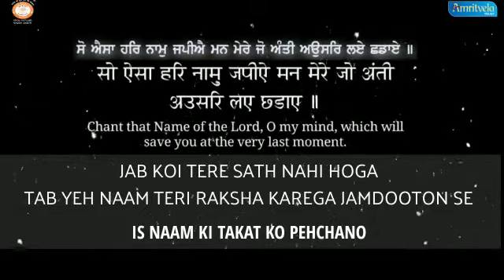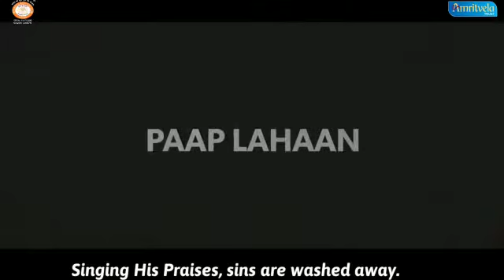Maan Ko Samjhao Yeh Maan Lalchi Hai | Bhai Gurpreet Singh Rinku Veer Ji Bombay Wale | Dhan GuruNanak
*🙏DHAN GURUNANAK🙏*
 *🙏AMRITVELLA KEERTAN🙏*

*_ “Maan Ko Samjhao Yeh Maan Lalchi Hai”_*

*Amritvela Kirtan*
*Amritvela Trust*
*Dhan GuruNanak*

*BhaiSahib Bhai Gurpreet Singh (Rinku Veer Ji) Bombay Wale*

💐 *॥ੴ Pyar Se Boliye,Dhan GuruNanak ੴ॥* 💐💚👏🙏👏💚👏🙏 Zarur Sune🙏